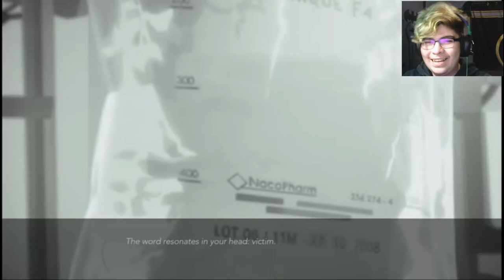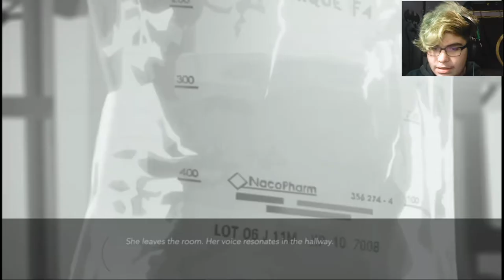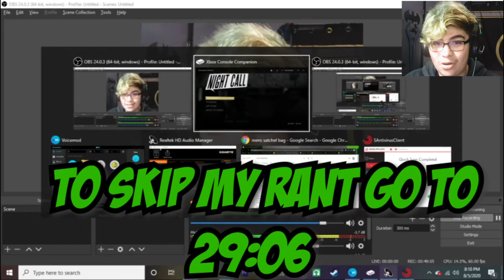Grandma gets frisky. Night Call